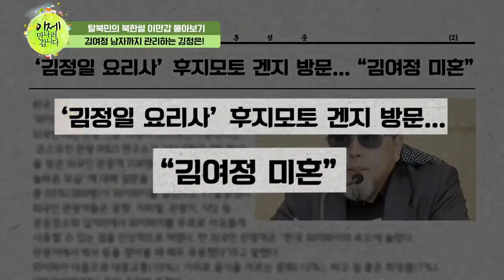[이만갑모아보기] '김여정의 남자'는 경호원? 외화벌이 간부? 김정은이 정한 조건 세 가지! | 이제 만나러 갑니다 243 회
아직 미혼이라고 밝혀진 북한 권력 2인자 김여정
'제2의 장성택' 사태를 막기 위해 남편감을 김정은이 고른다?
김여정의 남편감에 대한 진실!